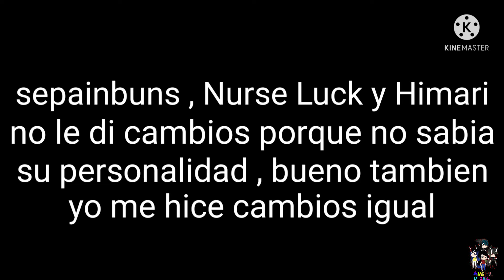La prueba : de la nueva actitud de los personajes